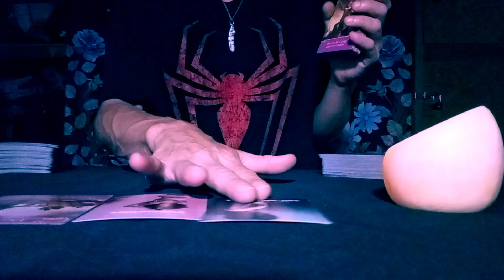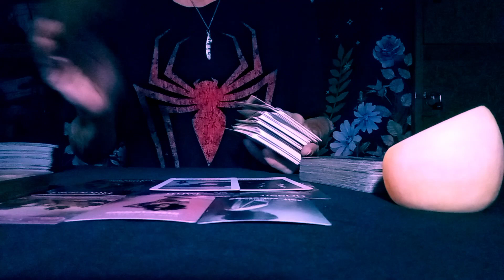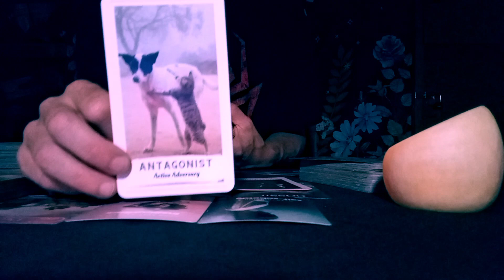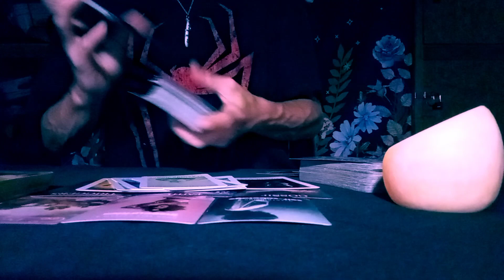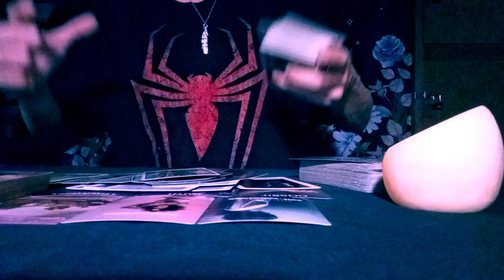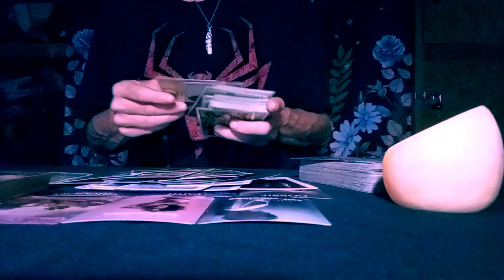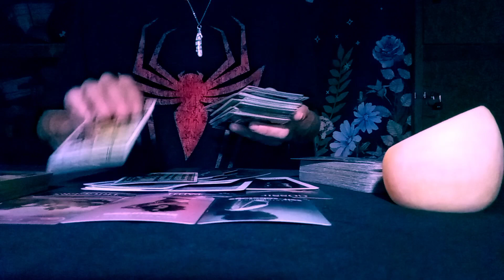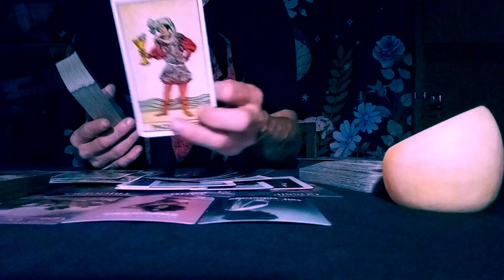Cancer They Cursed Themselves By Hurting You, This Is Their Karma!!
Cancer Tarot Love Reading.. They want to change but ..